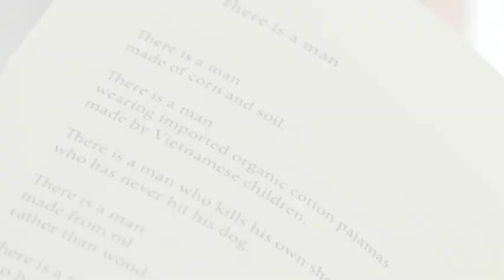Fortalecerán actividades en el ámbito cultural